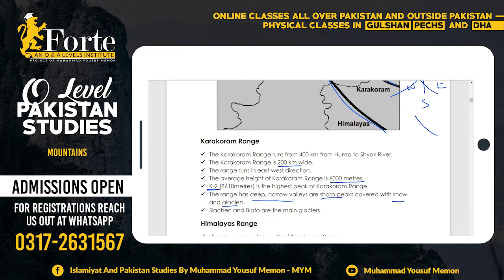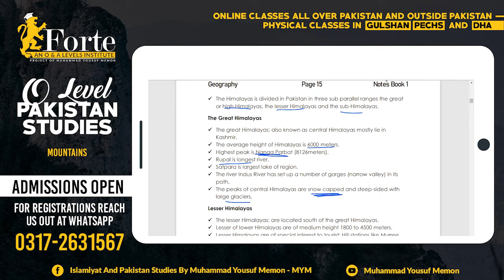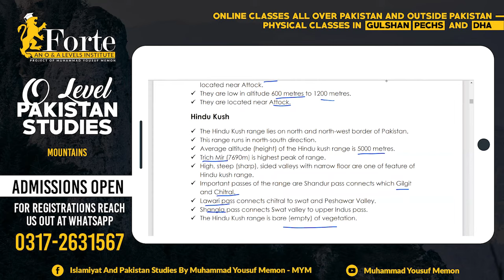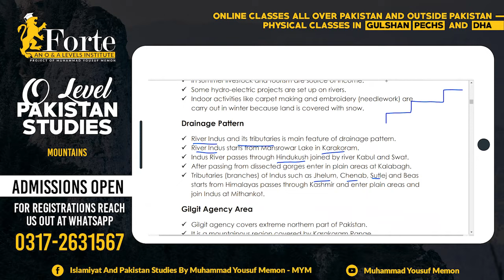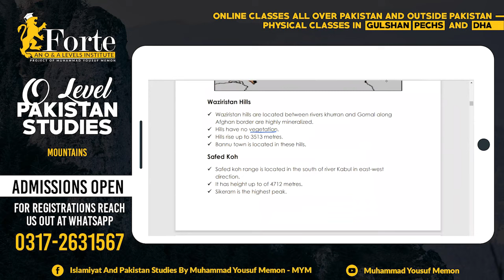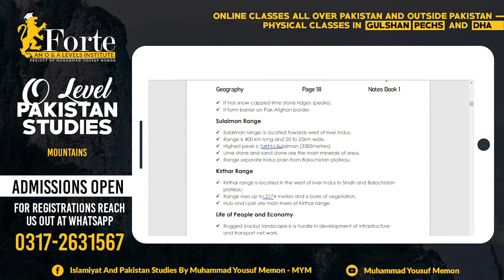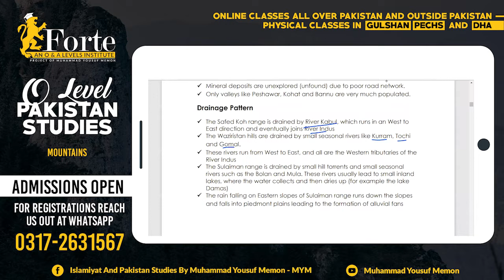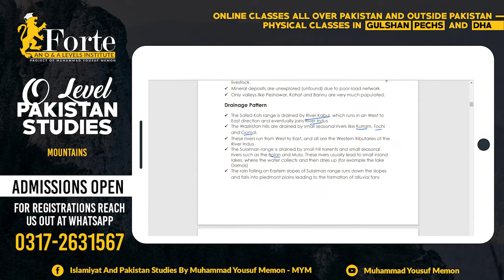Mountains | Olevel Pakistan Studies | 2059/02 | Muhammad Yousuf Memon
This video covers Mountains